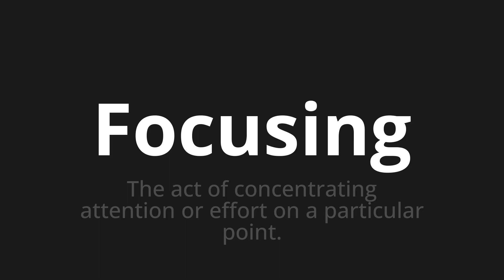How to pronounce Focusing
Master the Pronunciation of 'Focusing' - which means : The act of concentrating attention or effort on a particular point. 📝 with @PPrononciation 🎓🗣️ - [Your Guide to English]

Learn to pronounce 'Focusing' perfectly in English with our easy and engaging tutorial by @PPrononciation! 📖📽️ In this comprehensive video, we provide you with native speaker examples 🗣️👂 and phonetic breakdowns 🎵 to ensure you get the pronunciation just right.

How to say Focusing in English